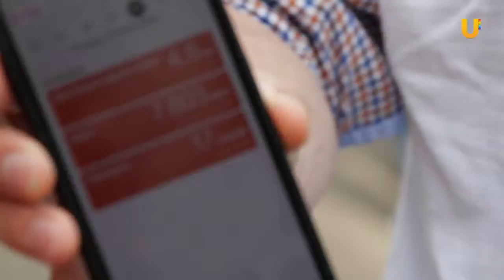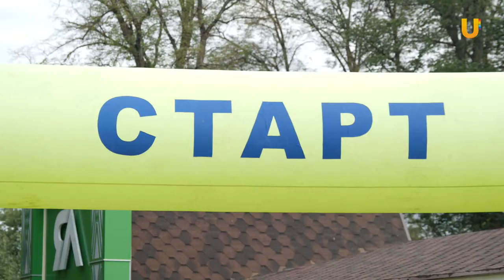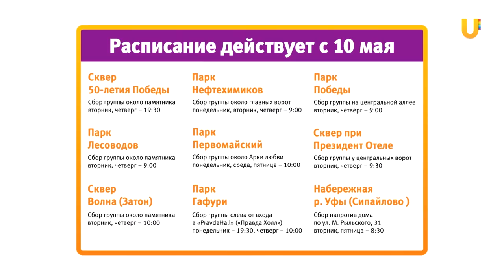UTV. Уфимцы сделали “10 тысяч шагов к жизни”. Город присоединился к Всероссийской акции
Уфимцы сделали “10 тысяч шагов к жизни”. Город присоединился к Всероссийской акции. Мероприятие прошло в Центральном парке культуры и отдыха имени Мажита Гафури. В рамках праздника состоялась передача эстафеты по организации маршрутов здоровья. Так Уфа передала эстафету Нефтекамску, Республика Башкортостан – Чувашии.___